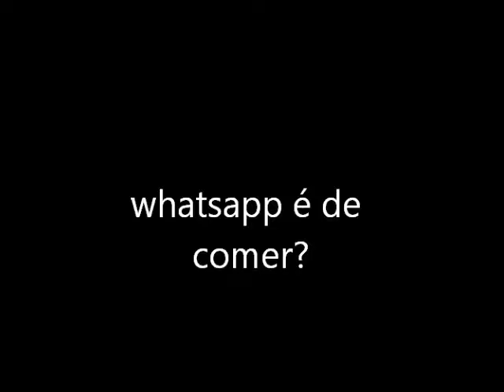quem? whatsapp??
Mais um vídeo de pessoas engraçadas do nosso país
compartilhe!!
clique em gostei..
valew!!

vídeo da net não produzido por mim galera

canal link